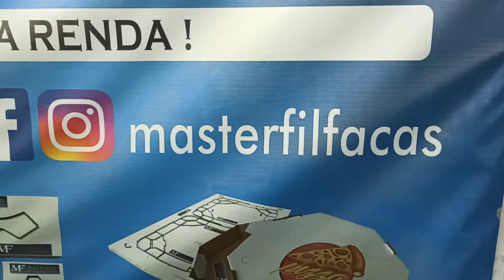Cortador de Embalagens de Sushi por Travas não usa Cola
Essa embalagem é muito usada para Sushi e não utiliza colagem na sua montagem, montagem pode ser feita através das travas.
A caixinha só usa travas, não usa cola.
Faca de Corte e Vinco da Masterfil em conjunto da máquina de Corte e Vinco Plana da Flock Color, ambas de excelente qualidade.